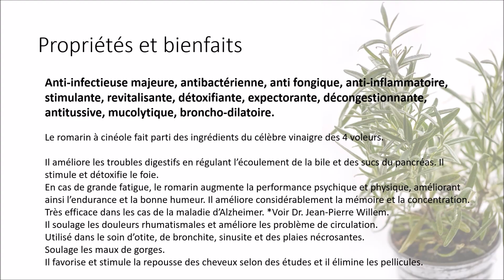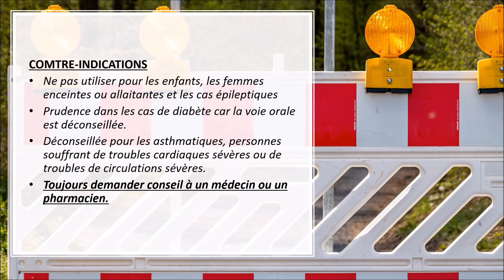𝑩𝒊𝒆𝒏𝒇𝒂𝒊𝒕𝒔 𝒅𝒆 𝒍'𝒉𝒖𝒊𝒍𝒆 𝒆𝒔𝒔𝒆𝒏𝒕𝒊𝒆𝒍𝒍𝒆 𝒅𝒆 𝒓𝒐𝒎𝒂𝒓𝒊𝒏 à 𝒄𝒊𝒏é𝒐𝒍𝒆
Propriétés et bienfaits

Anti-infectieuse majeure, antibactérienne, anti fongique, anti-inflammatoire, stimulante, revitalisante, détoxifiante, expectorante, décongestionnante, antitussive, mucolytique, broncho-dilatoire.

Le romarin à cinéole fait parti des ingrédients du célèbre vinaigre des 4 voleurs.

Il améliore les troubles digestifs en régulant l’écoulement de la bile et des sucs du pancréas. Il stimule et détoxifie le foie.
En cas de grande fatigue, le romarin augmente la performance psychique et physique, améliorant ainsi l’endurance et la bonne humeur. Il améliore considérablement la mémoire et la concentration. Très efficace dans les cas de la maladie d’Alzheimer.
Il soulage les douleurs rhumatismales et améliore les problème de circulation.
Utilisé dans le soin d’otite, de bronchite, sinusite et des plaies nécrosantes.
Soulage les maux de gorges.
Il favorise et stimule la repousse des cheveux selon des études et il élimine les pellicules.
L'huile essentielle de romarin à cinéole peut être utilisée par voie orale, par voie cutanée ou en inhalation.
INHALATION
stimule le tonus sympathique, augmente la tension artérielle ainsi que le rythme cardiaque et la fréquence respiratoire.
Son inhalation améliore considérablement la concentration et la mémoire.
Très efficace dans les cas d’Alzheimer. Voir le lien dans le descriptif sous la vidéo sur les recherches du Dr Jean-Pierre Willem.
VOIE CUTANÉE
En huile de massage son rôle anti-inflammatoire soulage les douleurs musculaires.
Dans les cas d’otite on l’applique autour de l’oreille.
Pour la peau elle rééquilibre les peaux grasses, favorise la pousse des cheveux et élimine les pellicules.
VOIE ORALE
on l’utilise pour les troubles digestifs, les maux de gorges, de bronchite, de sinusite et de grippe soulageant ainsi la congestion et la toux.  On utilise un carré de sucre ou du miel ou de l’huile végétale comme support.
CONTRE-INDICATIONS
Ne pas utiliser pour les enfants, les femmes enceintes ou allaitantes et les cas épileptiques
Prudence dans les cas de diabète car la voie orale est déconseillée.
Déconseillée pour les asthmatiques, personnes souffrant de troubles cardiaques sévères ou de troubles de circulations sévères.
Toujours demander conseil à un médecin ou un pharmacien.

𝐁𝐨𝐮𝐭𝐢𝐪𝐮𝐞 𝐬𝐮𝐫 𝐄𝐭𝐬𝐲

Photo sur Pixabay : asundermeier, analogicus, EDDIE_LEE_KR, ElvisClth, Erin_Hinterland, HansLinde, k_e_k_u_l_é, Pexels, monicore, OlgaVolkovitskai.